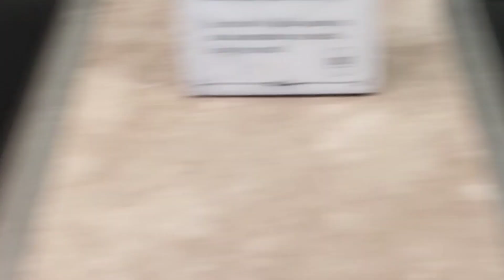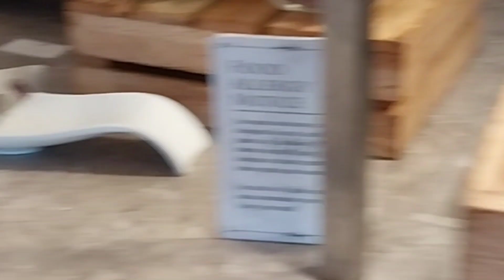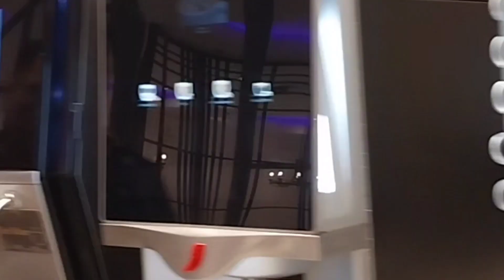MASARAP NA KAINAN SA PINAS / PARA SA MALAKAS KUMAIN/ NIU THE PODIUM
Masarap na kainan sa Pinas/Good food resto/kainan pang pamilya